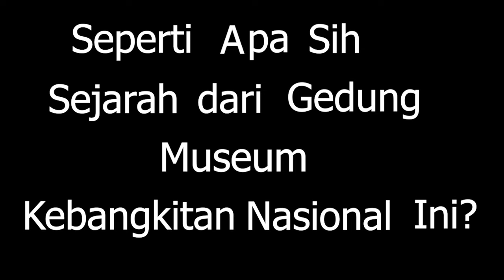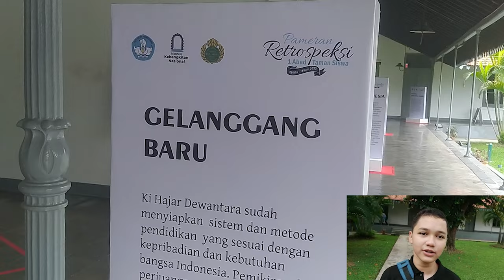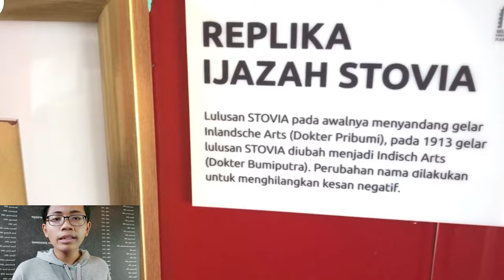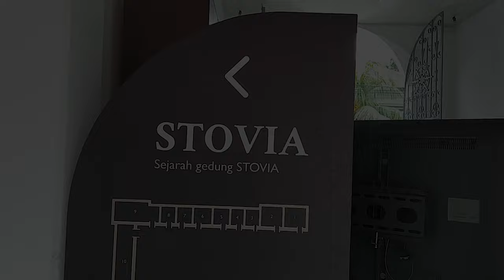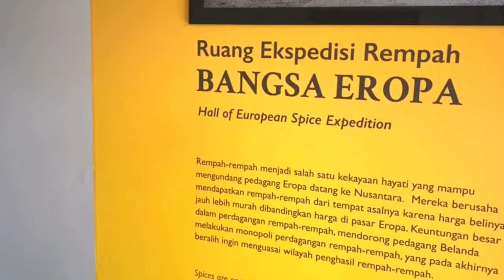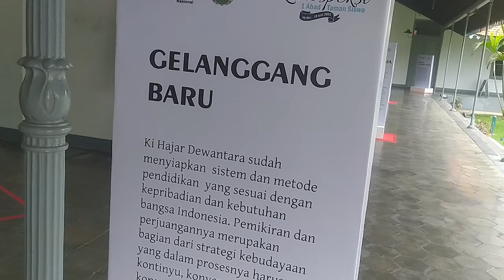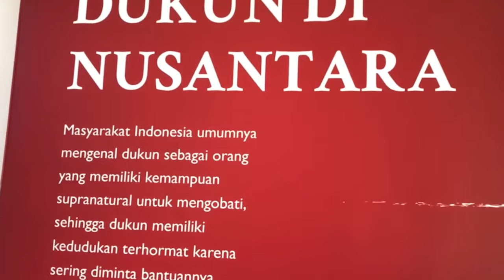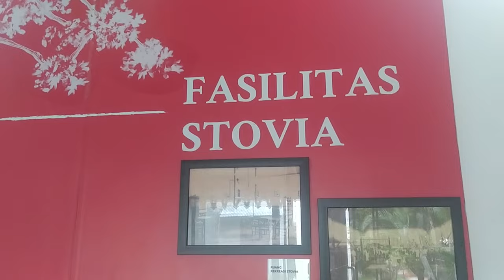(Tugas IPS) Menjelajah Museum Kebangkitan Nasional | Kelompok 2 IPS Kelas 8B SMPN 99 Jakarta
Menjelajah Museum Kebangkitan Nasional ( Gedung STOVIA )

Kelompok 2 IPS :
- Muhammad Ilyas Suryatama
- Muhammad Iqbal
- Rahmanda Malik Bangkit Al-Rizky
- Rama Bagus Saputra
- Rizky Ardika Putra

Edited by : Rizky Ardika Putra

Backsound :
A Himitsu - Adventures
Amidst - Dreamin'
Amidst - Drive
Atch - Your Love
Ikson - Sahara
MBB — Bora Bora
MBB - Takeoff
Roa - Back In Time
Summertime
Tempo Fugit - Hello
Daniel Ahisar - Morning Sun
SKANDR - Dancin' In The Waves